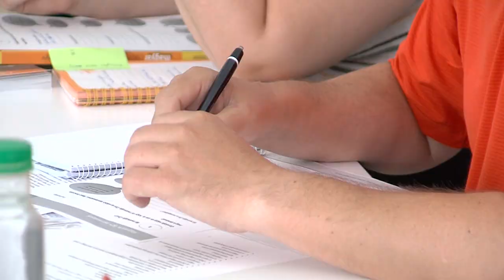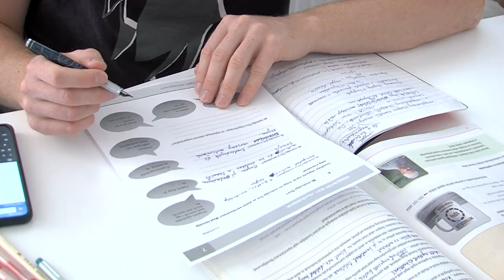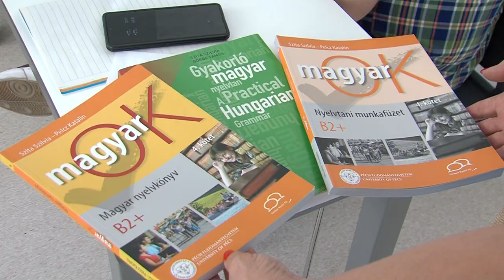26 országból, 65 diák, 4 héten át a pécsi egyetemen - Magyar Nyelv és Kultúra Nyári Egyetem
26 országból, 65 diák, 4 héten át a pécsi egyetemen - Magyar Nyelv és Kultúra Nyári Egyetem

Elkezdődött a 21. Magyar Nyelv és Kultúra Nyári Egyetem. A képzés 26 országból 65 diák részvételével zajlik. Többek között számos európai országból, Kínából, az Egyesült Államokból, Kanadából, Dél-Amerikából, Japánból érkeztek hallgatók a négyhetes nyári egyetemre. Céljuk, a magyar nyelv és vele együtt a kultúra minél tökéletesebb elsajátítása.